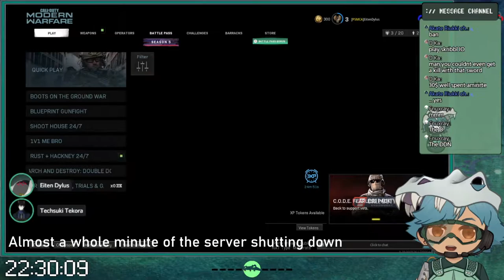two cats and a croc-tractor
Finally! A Modern Warfare highlight reel! This took me six days and endless crashing to finish up, so enjoy the show!

Salut! I am Eiten Dylus, future merc turned streamer! I usually stream action-packed games as well as writing on Tuesdays, Wednesdays and Fridays!
Got any feedback / criticisms about my streams and videos? Write 'em in this form here! I will check this out frequently:
Wanna join the Pursuit Specials? The recruitment process isn't easy, but you can start by joining my Discord:
VTUBERS IN THIS VIDEO!